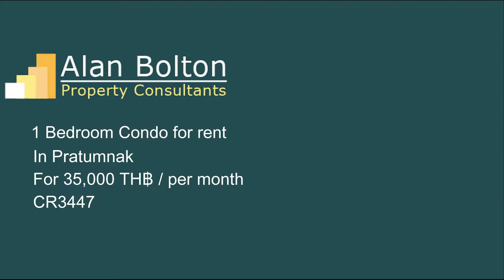Condo for rent in Pratumnak for 35,000 TH฿ / per month